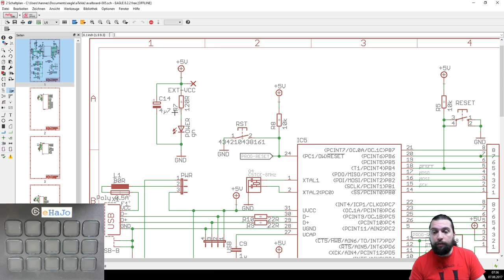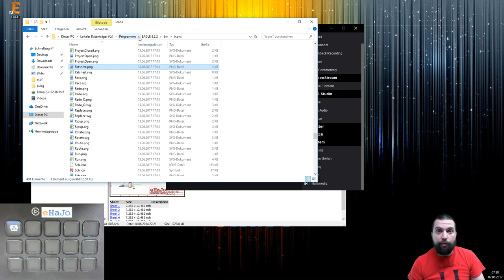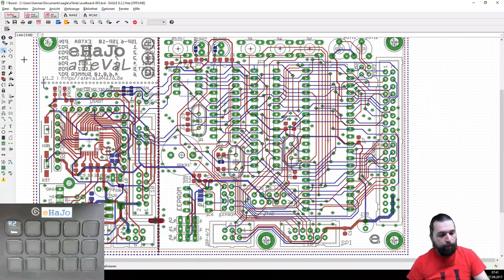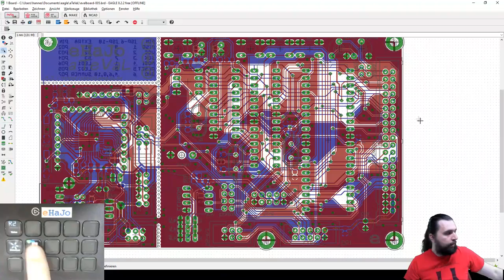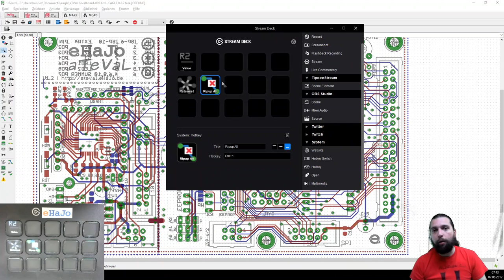🤓 Stream Deck + Eagle 🆒 Schneller Routen dank Elgato ☑️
Das Elgato Stream deck ist natürlich nicht nur zum Streamen geeignet. Man kann damit wunderbar Shortcuts für Spiele und Softwaren hinterlegen. In diesem Fall zeige ich euch, wie ihr das Streamdeck zusammen mit Cadsoft/Autodesk Eagle verwenden könnt.
Eagle ist sehr Icon-Orientiert, damit man sich den langen Weg mit der Maus zum Icon sparen kann, habe ich euch ein paar Shortcuts erstellt.

☑ Elgato Stream Deck

Die Befehle für den Schaltplaneditor lauten:
Strg + 0: Net
Strg +1: Text
Strg +2: Copy
Strg + 3: Info
Strg + 4: Run
Strg + 5: layer
Strg + 6: Show
Strg + 7: Smash
Strg + Alt + 0: Move
Strg + Alt + 1: Erc
Alt + F2: Window fit

Die Befehle für den Layouteditor:
Strg + 0: Ratsnest
Strg + 1: Ripup @;
Strg + 2: Via
Strg + 3: Route
Strg + 4: Run
Strg + 5: layer
Strg + 6: Show
Strg + 7: Smash
Strg + 8: Ripup
Strg + Alt + 1: Drc
Strg + Alt + 2: Hole
Strg + Alt + 3: Polygon